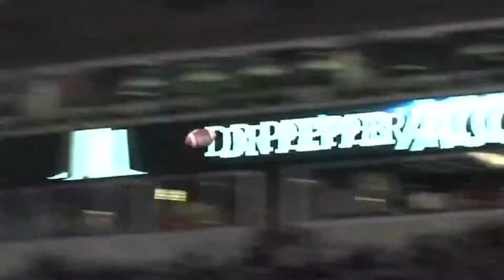MO AND KIRK Right before the BCS Title Game inside the Rose Bowl